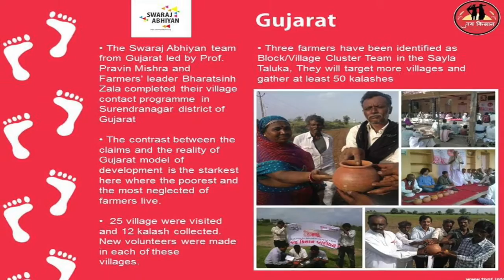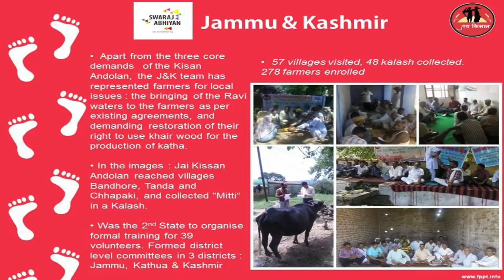Swaraj Abhiyan Farmers Conference - English Press Release: 13July 2015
90 farmer leaders from across India attend a 2-day conclave of Swaraj Abhiyan's Jai Kisan Andolan